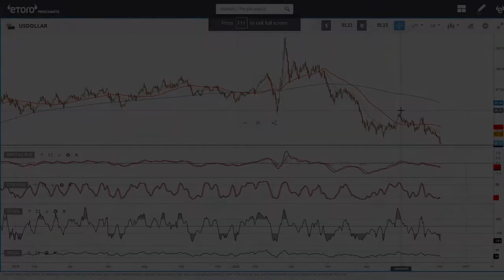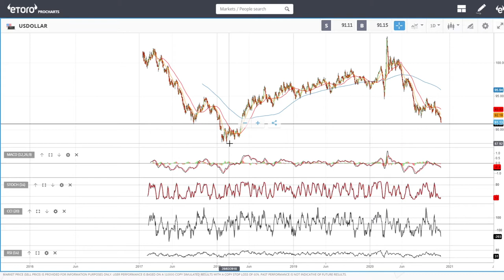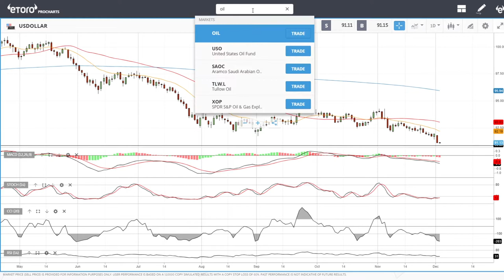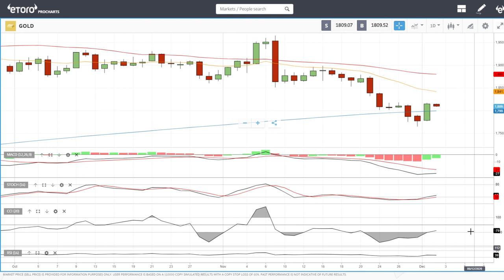USD, WTI Oil, Natural Gas and gold, forecast for December 02, 2020